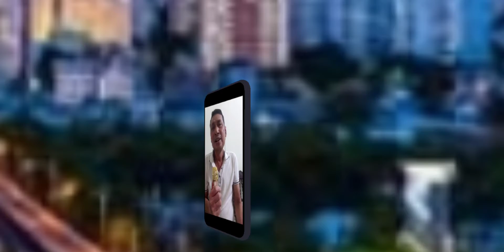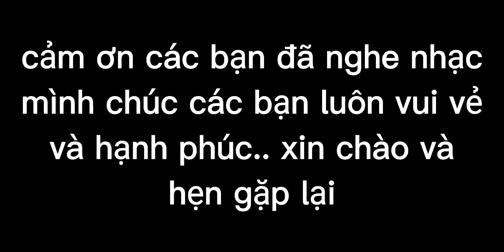em về miền Tây.. Đặng ứng.. kênh HLTV..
cảm ơn nhạc sĩ đã cho ra đời bài hát rất hay càng nghe càng thấy yêu đồng quê sông nước miền Tây nhiều.. cảm ơn nhạc sĩ rất nhiều ạ chúc nhạc sĩ luôn dồi dào sức khỏe để sáng tác ra nhiều bài hát mới để cho cs khắp mọi miền được thể hiện với niềm đam mê ca hát của mình nhé.. kênh HLTV